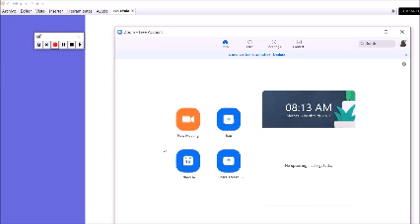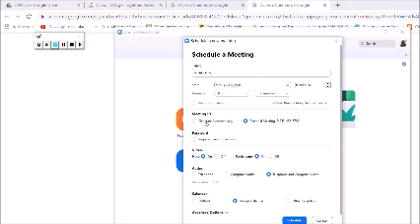GENERAR REUNIONS ZOOM PERSONAL ID